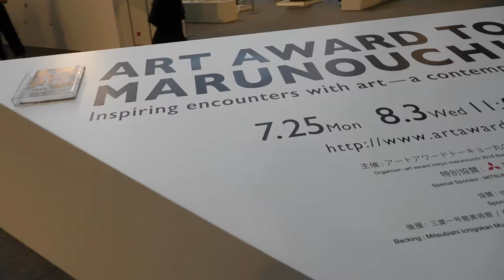DSCN4510アートアワードトーキョー20160725丸ビル